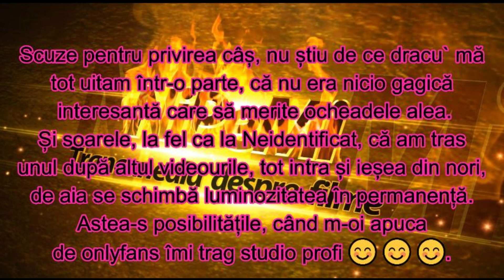MIRACOL – THRILLER-DRAMĂ ROMÂNIA – SEQUEL LA NEIDENTIFICAT – Nipemi recenzii filme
În Miracol o aspirantă măicuță pățește o nasoală, iar un polițist neaoș se pune pe investigat cazul recurgând la toate metodele pentru a înfunda înfăptuitorul evident. Oare îi va da de cap?

Se mai schimbă luminozitatea când și când că nenorocitul ăla de soare când intra în nori, când ieșea din nori.
Plus că ochii îmi tot fugeau într-o parte, nici nu știu de ce, abia la editare mi-am dat seama de asta.

Ai nevoie de un oracol
Să-nțelegi ce-i cu Miracol.

Intro: 00:00
Premisă: 00:44
Comentariu: 01:43
Verdict: 06:10